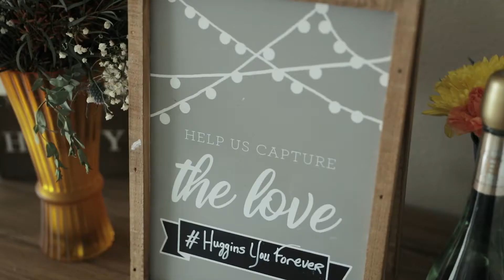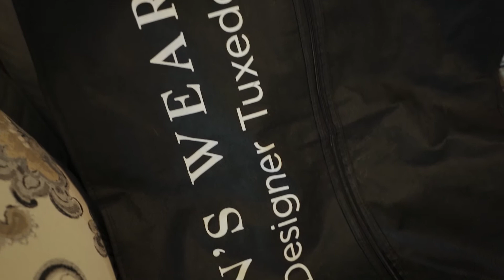Jerid and Sierra Huggins Wedding Relicwood Media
A long lasting love now sealed in marriage... Enjoy!

Copyright Relicwood Media. All music used by permission and/or license.

Connect…